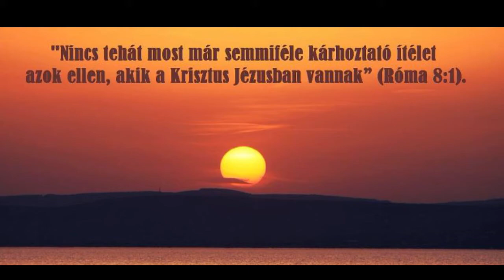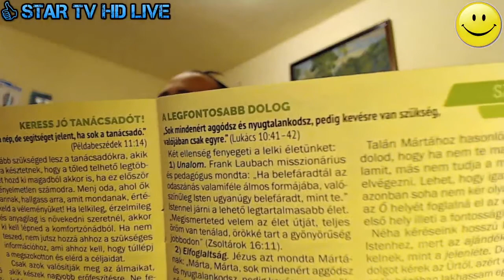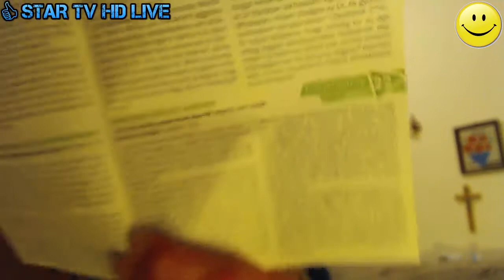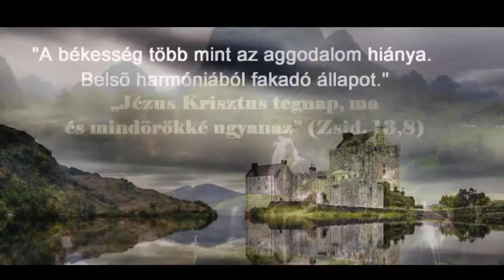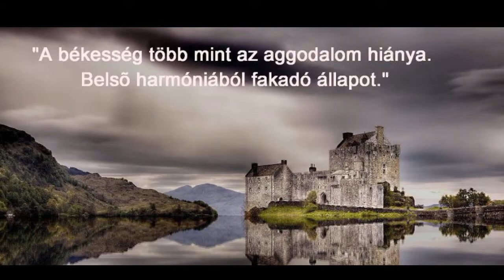Mai ige Április 21😊❤